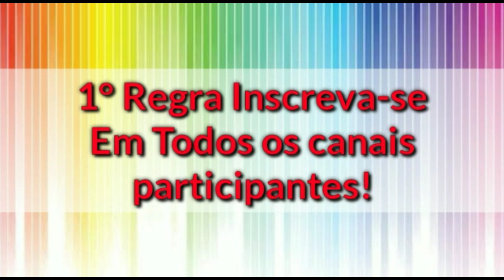Adoleta Música infantil dos anos 90